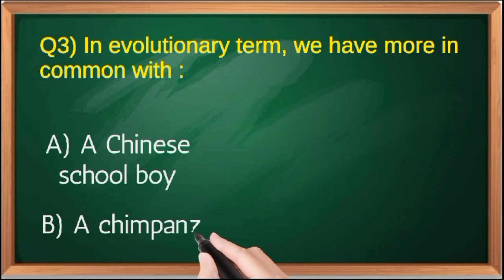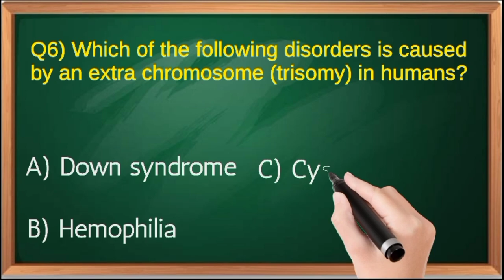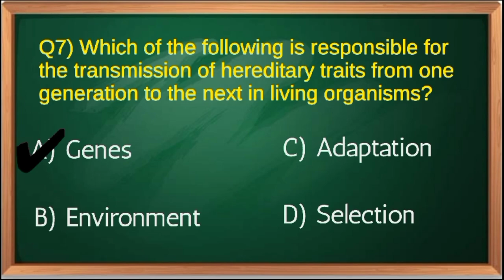CLASS 10 | HEREDITY | MCQ | IMPORTANT QUESTION | 2023 BY NUSHRAT MA'AM